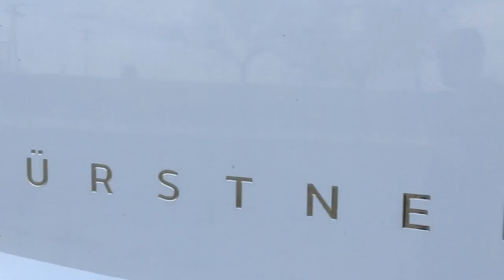TUTORIAL 4 Cerrojos de Seguridad con una SOLA LLAVE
Montamos los cerrojos de seguridad de nuestra autocaravana. Montamos un sistema donde con una sola llave podemos abrir cualquiera de los 4 cerrojos.